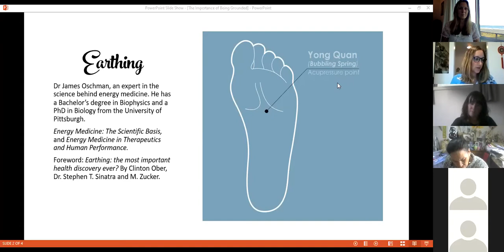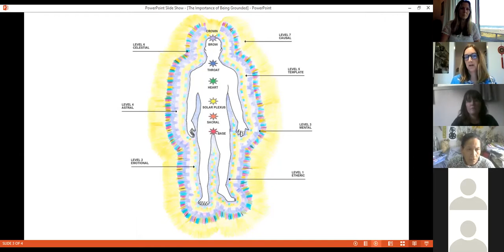Explorations in Energy & Consciousness with Anna Barker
This first of 10 sessions introduces you to your energy bodies and chakras